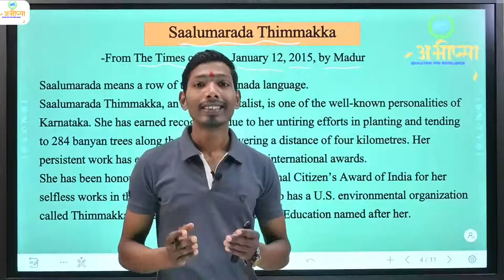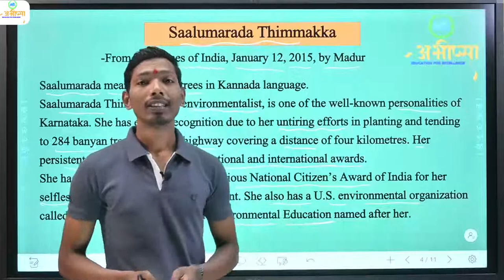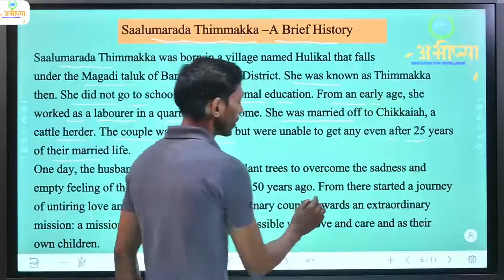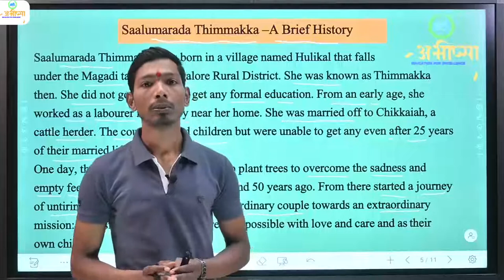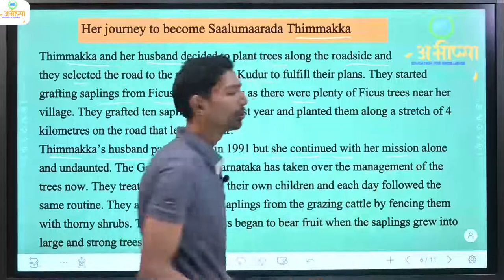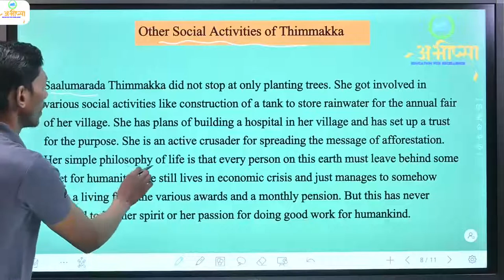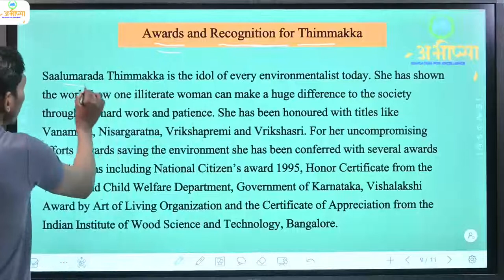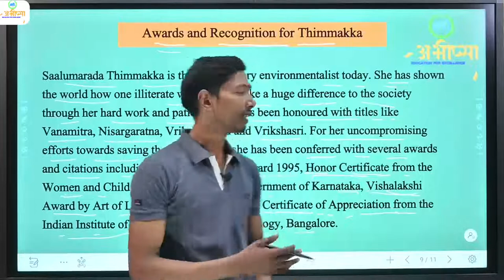Class 9| Unit- 1| Reading C| Saalumarada Thimmakka| Summary of lesson| English Classes| ABHIPSA